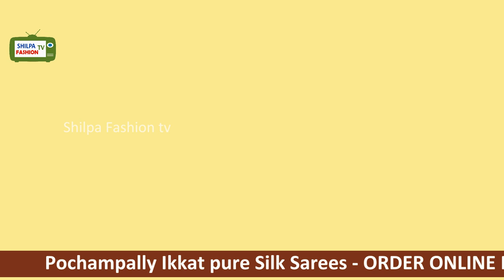EPISODE ;768, POCHAMPALLY SAREES LATEST SUMMER OFFERS, saree shopping at pochampally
SAREE price 7900 to 9800